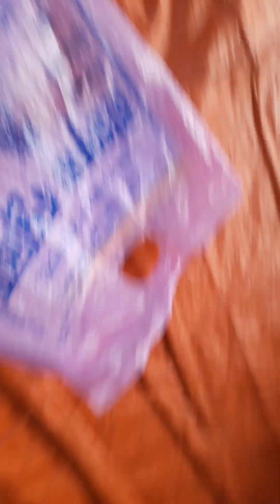Debo Raj Indra kotha by Khokan Halder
Debo Raj Indra r kotha. Kautala. Friends sporting club. Before yoga class. Speaker and reader Baidya nath Ghorami.